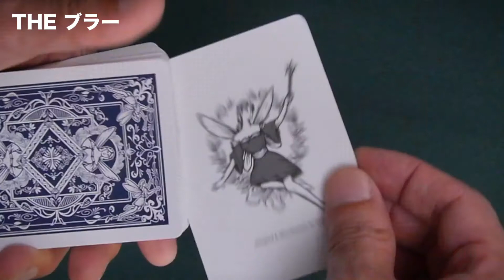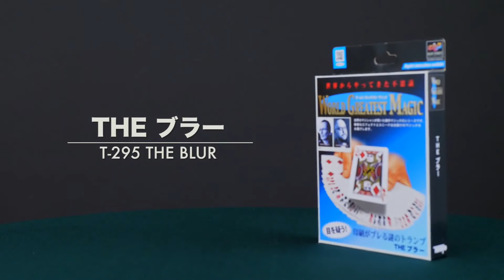The Blur 2021 by Tenyo Magic | MagicCastle.com.sg